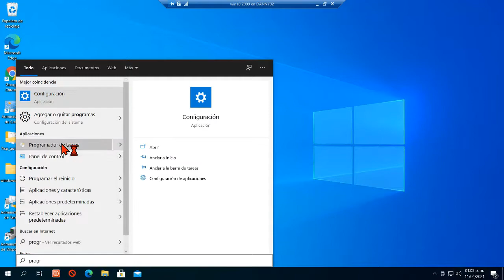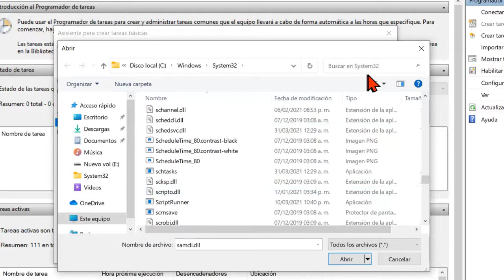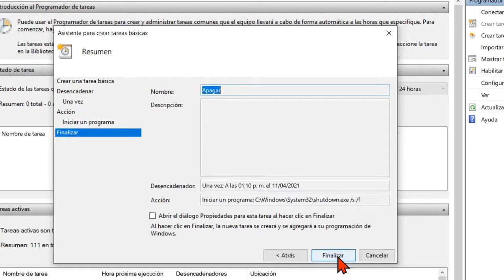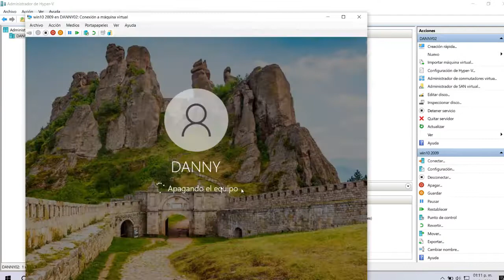Cómo PROGRAMAR apagado AUTOMATICO en Windows 10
En este video vamos a ver como configurar el apagado automatico en windows 10 con el programador de tareas 2021

Imperio tutoriales
Publica Tus videos o cualquier cosa de tecnologia